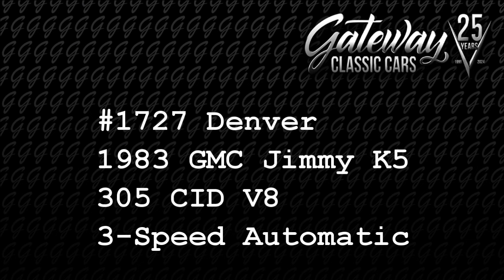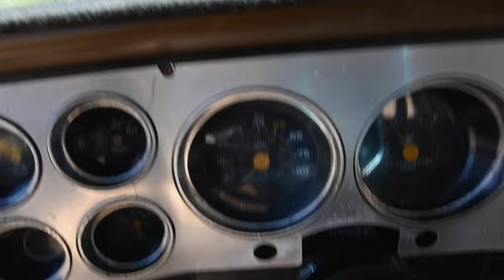1727-DEN 1983 GMC Jimmy K5 Gateway Classic Cars of Denver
Gateway Classic Cars of Denver presents this 1983 GMC Jimmy K5, a blend of style, power, and comfort. This remarkable vehicle comes in a sleek black exterior that exudes a timeless elegance. The tan cloth interior adds a touch of sophistication and comfort, making every ride a luxurious experience.

Under the hood, you'll find a robust 305 CID V8 engine that delivers impressive power and performance. Paired with a smooth 3-speed automatic transmission, this vehicle ensures a seamless driving experience, whether you're cruising down the highway or navigating through city streets.

This GMC Jimmy K5 is not just about power and looks; it's also packed with a host of features for your comfort and convenience. Stay cool and comfortable with the air conditioning system, and enjoy your favorite tunes with the AM/FM radio and CD player. The cruise control feature adds convenience for long drives, while the power seats, power steering, and power windows provide an added level of comfort and ease.

The vehicle also comes equipped with aluminum wheels wrapped in performance tires, offering great road grip and handling. The 3" lift gives the vehicle a commanding presence on the road, adding to its overall appeal.

Safety is paramount in this 1983 GMC Jimmy K5, with features like power brakes, seatbelts, and a tilt steering wheel for enhanced control and protection. The radial tires offer improved traction, ensuring a safe and stable ride in various driving conditions.

In summary, this 1983 GMC Jimmy K5 is a great blend of style, power, and comfort. Its impressive features, coupled with its robust performance and classic appeal, make it a must-have for any classic car enthusiast. Don't miss out on the opportunity to own this timeless classic.